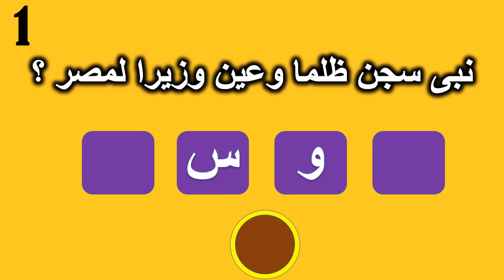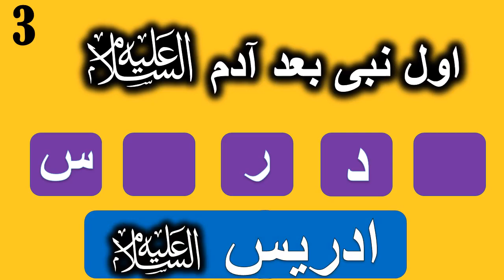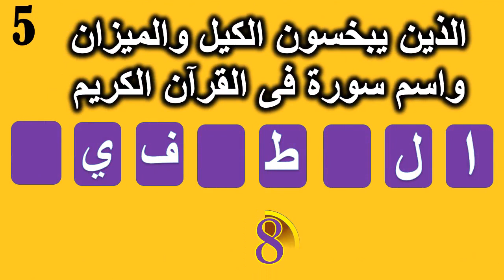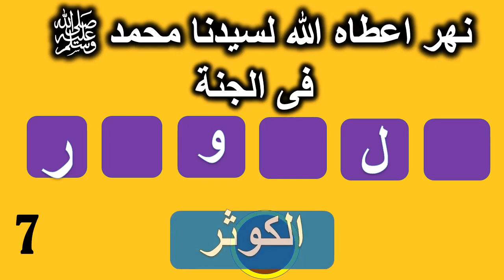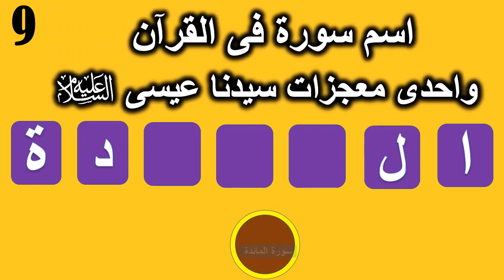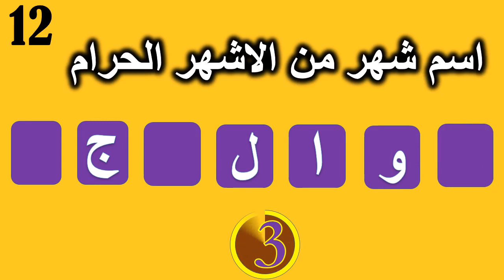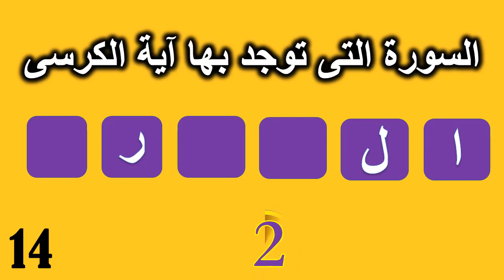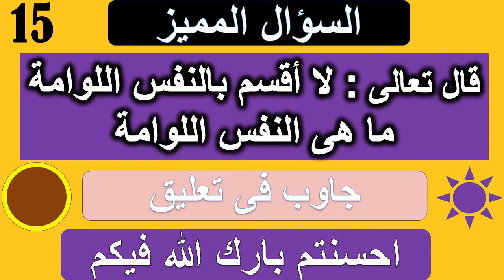اسئله دينيه! اوجد اجابة السؤال ثم أكمل الحروف الناقصة! اسئلة للمسلم \ جزء 15|الغاز_ومنوعات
اسئلة دينية صعبة جدا جدا ! اوجد اجابة السؤال ثم أكمل الحروف الناقصة ! اسئلة للمسلم الذكى! اختبر ثقافتك الدينية - جدد معلوماتك  أكمل الحروف اسئلة صعبة - جاوب الجواب الصحيح عن أشهر المعلومات الدينية عند كل مسلم ومسلمة - من أمتع واجمل الفيديوهات الدينية
قناة الغاز ومنوعات مع مجدى
على قناة الغاز ومنوعات ستجد فيديوهات ممتعة وشيقة
فيديو اليوم --- به 15 سؤال كل سؤال له 10 ثوانى لاعطاء فرصة للجواب
ويمكنك ايقاف الفيديو حتى تتمكن من الجواب